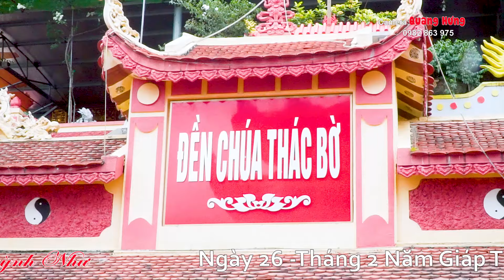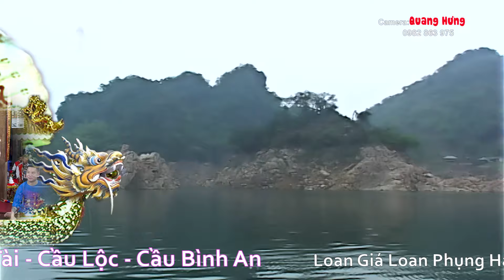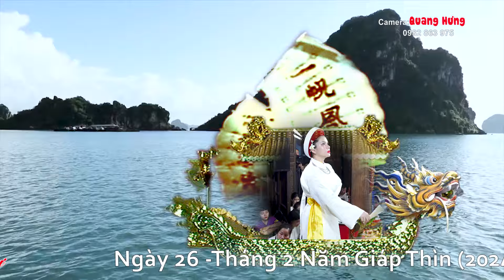Hát văn hầu đồng 36 giá hay nhất . cô đồng nguyễn thị quỳnh như . Tại Đền Lảnh Giang HD3